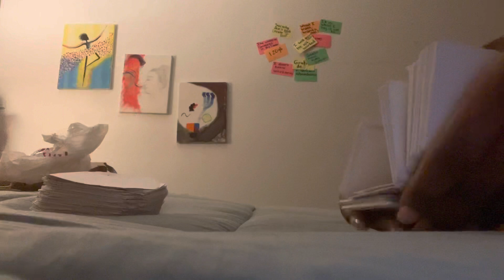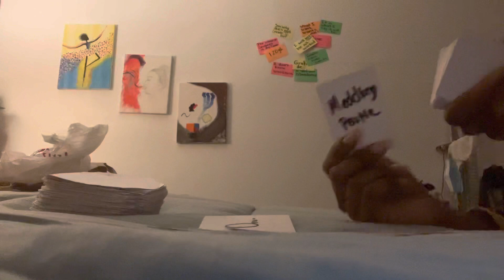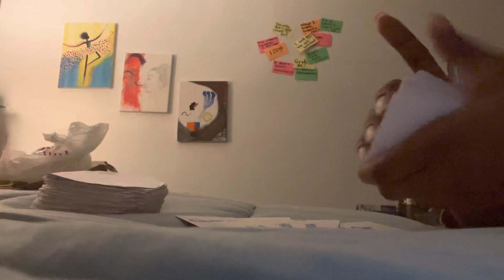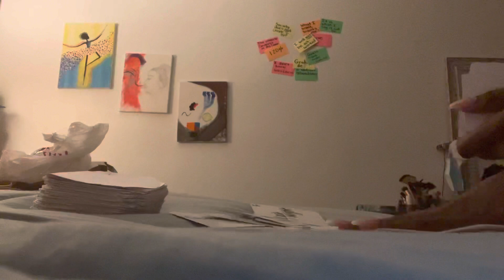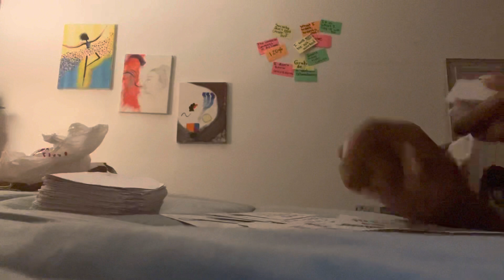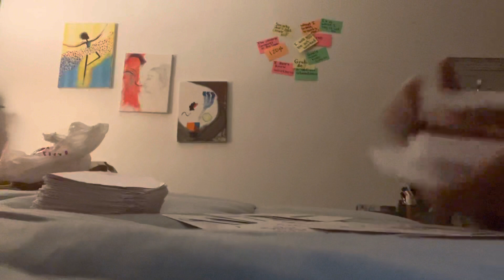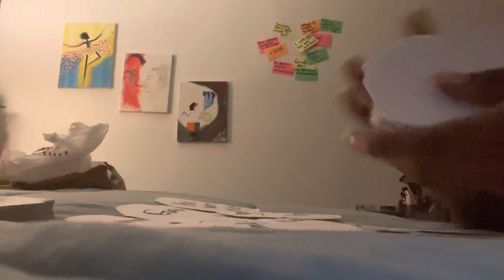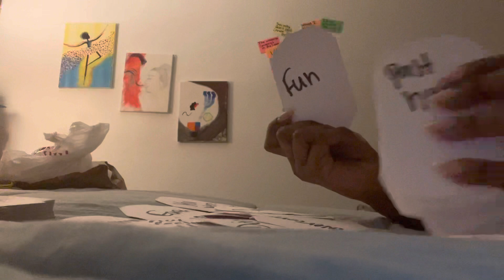VIRGO ♍️ | IT HAD TO BE DONE ❤️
virgo